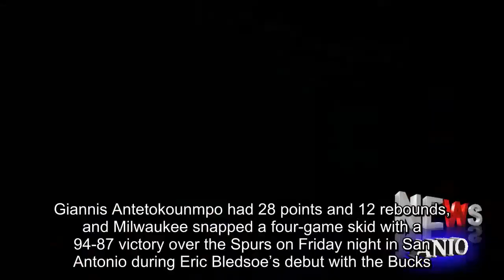NBA roundup: Bucks end four-game losing streak by beating Spurs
Giannis Antetokounmpo had 28 points and 12 rebounds, and Milwaukee snapped a four-game skid with a 94-87 victory over the Spurs on Friday night in San Antonio during Eric Bledsoe’s debut with the Bucks.Bledsoe started in his first game with Milwaukee three days after being acquired in a trade with Phoenix.Bledsoe made his first attempt, a runner from 13 feet, and he finished with 13 points and seven assists on six-for-15 shooting.The Bucks won for the first time in November and snapped the Spurs’ three-game winning streak.Antetokounmpo and San Antonio forward LaMarcus Aldridge played to an early stalemate in a battle of the teams’ star big men.Aldridge muscled his way to the basket and scored 20 points on eight-for-14 shooting.Antetokounmpo elevated to the rim for a series of layups and dunks in shooting 12 for 24.at Boston 90, Charlotte 87: Jayson Tatum had 16 points, Shane Larkin added 16 off the bench and the Celtics overcame an injury to Kyrie Irving and a 12-point, fourth-quarter deficit to beat the Hornets.Terry Rozier finished with 15 points, seven rebounds and four assists, playing an increased role after Irving left the game in the first quarter after taking an elbow to the face.Miami 84, at Utah 74: Dion Waiters scored 21 points, and the Heat rallied to beat the Jazz.Goran Dragic had 18 points for Miami, and Tyler Johnson finished with 11 on an ugly night for each team on the offensive end.Indiana 105, at Chicago 87: Victor Oladipo scored 25 points, and the Pacers snapped a four-game losing streak with a victory over the Bulls.at Detroit 111, Atlanta 104: Andre Drummond had 16 points, 20 rebounds and a career-high seven assists, and Reggie Jackson made a pair of three-pointers in the final minute to lift the Pistons to a victory over the Hawks.Orlando 128, at Phoenix 112: Aaron Gordon scored 22 points and Nikola Vucevic added 19 to help the balanced Magic beat the Suns.Brooklyn 101, at Portland 97: D'Angelo Russell had 21 points, DeMarre Carroll added 16 and the Nets snapped a four-game losing streak to the Trail Blazers.